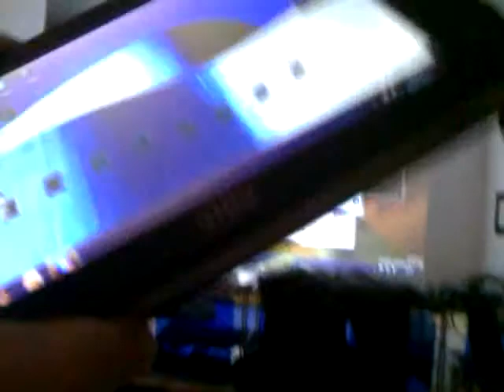Viliv X70EX UMPC WIN7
viliv x70ex win7